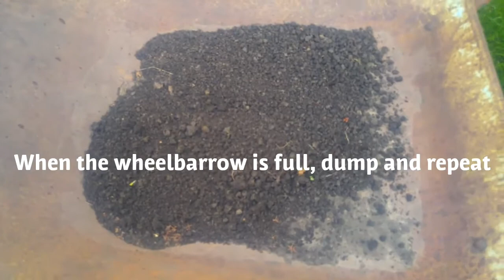Make a garden soil, compost, gravel sifter/sorter or gold panning "Trommel"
Weed screener, Garden sifter, soil sifter, compost sifter, mixer, gold panning sifter